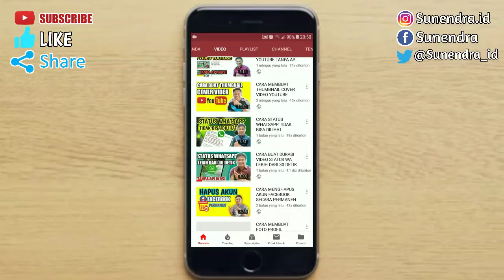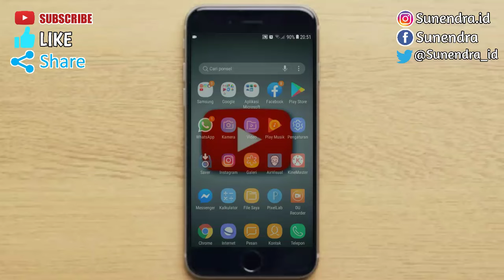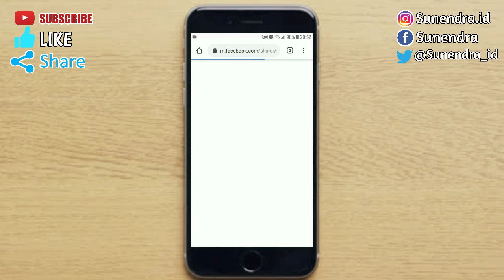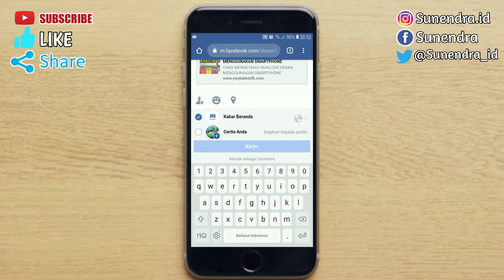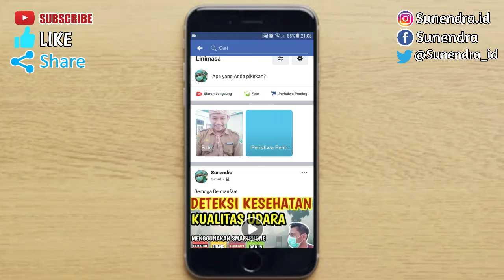CARA SHARE VIDEO YOUTUBE KE FB TAMPILAN PENUH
Assalamualaikum,,,

Hai Wal video kali ini saya akan berbagi Cara share video youtube ke fb tampilan penuh, bagi teman2 yank mau membagikan video youtubenya ke facebook, semoga cara ini dapat membantu dan bermanfaat terima kasih..Salam JAYAA